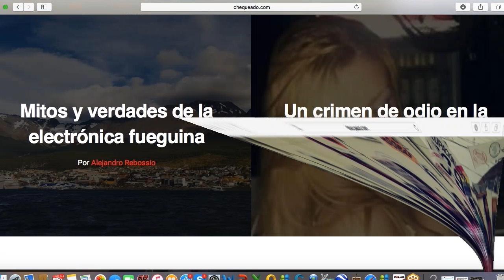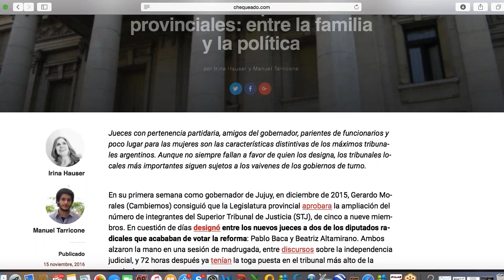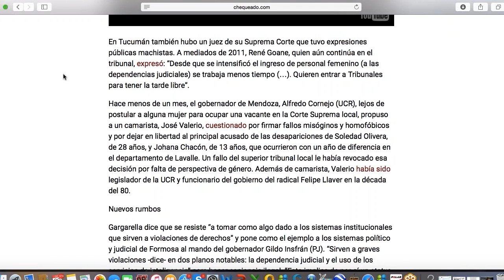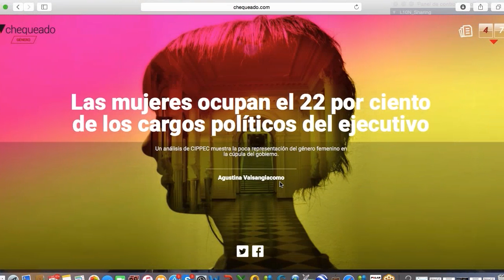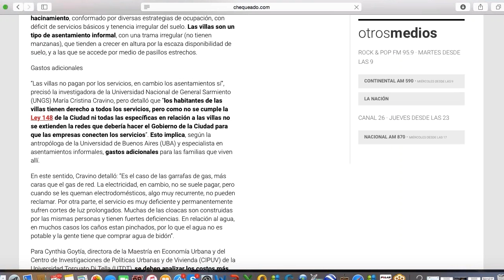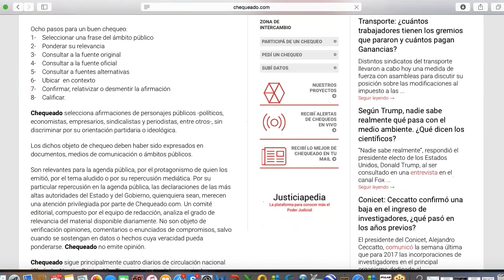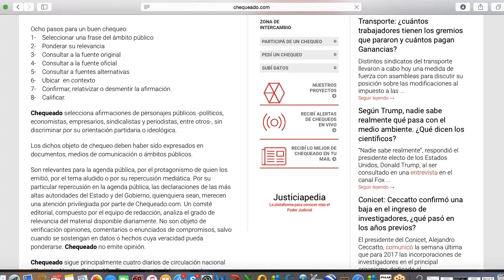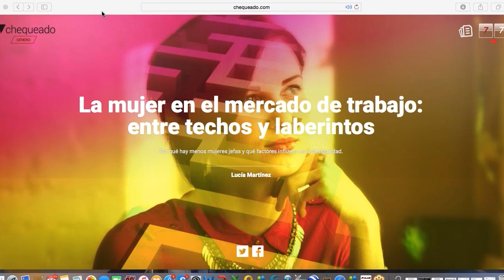Seminario web 'Verificación del discurso y derechos humanos en tiempos de inmediatez'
Laura Zommer explica por qué y cómo la verificación del discurso y los derechos humanos son aliados clave en tiempos de inmediatez.